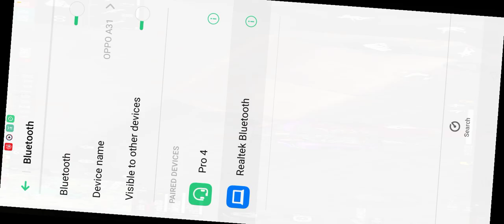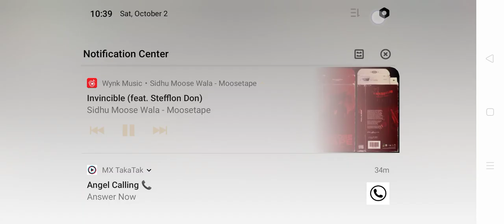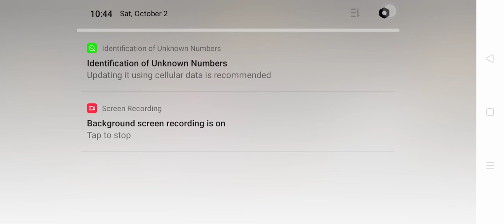October 10, 2021